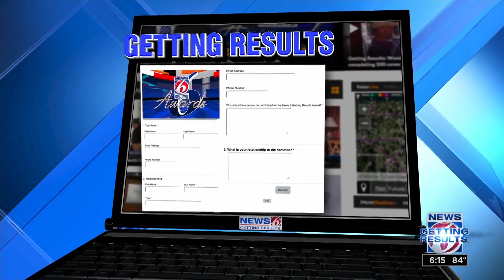Community gives back in retirement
A local retired couple spends their time helping those in need.